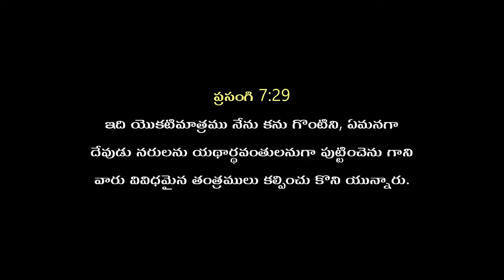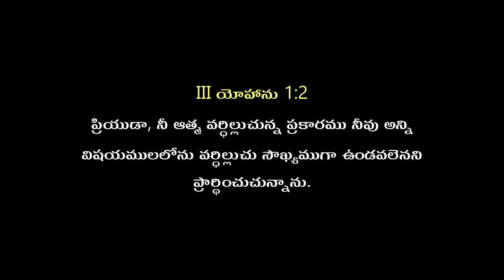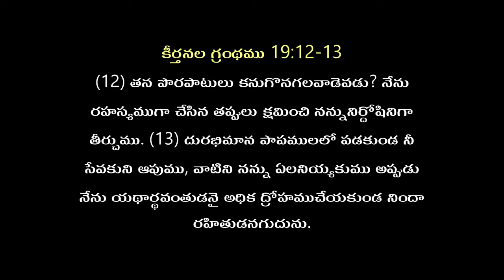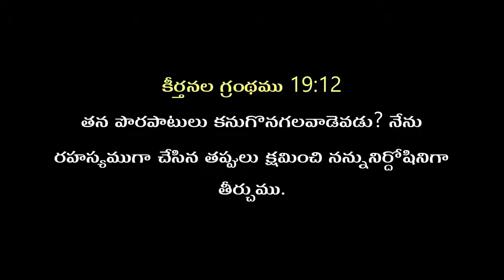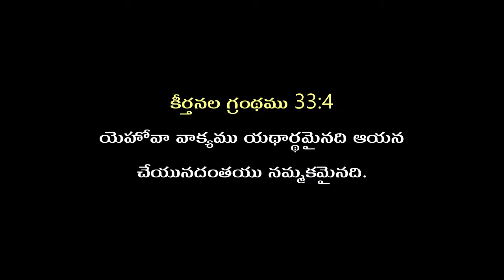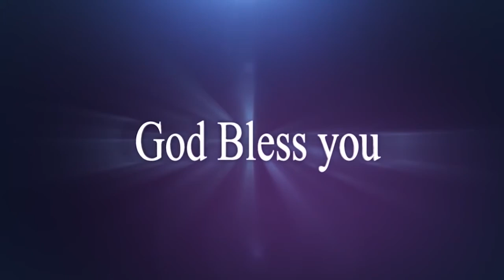Bro. Bandi Prem Kumar Telugu Christian Message from Singaraipalem Message code 03